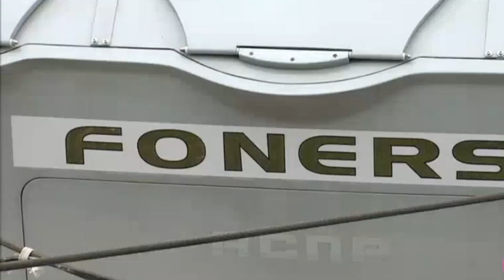FASTEST Superyachts - 2023 Update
Welcome back to Yacht News!
Are you ready to experience the thrill of the fastest yachts on the water? In this video we will go on a journey through the top 10 fastest yachts of 2023. Some of these vessels were launched over 30 years ago(!), but they still remain at the top of their game, competing with the most modern superyachts on the water.

Let’s start with Chato, an 85 feet long superyacht built by Italian shipbuilder Baglietto, with a maximum speed of 57 knots. Next up is the Azimut Atlantic Challenger, a 88 feet long yacht built by Benetti, powered by four CRM diesel engines with a combined 7,400 horsepower and can travel at a top speed of 60 knots. The list goes on with Jet Ruban Bleu, Brave Challenger, Kereon and many more.

Join us for an exhilarating ride as we unveil the details and specs of each yacht, including their cruising range, horsepower, and speed. You’ll discover how some of these yachts were built with the Blue Riband challenge in mind, while others were designed with carbon and kevlar materials for a lightweight and fast structure.

If you would buy a superyacht, what would be the most important key feature of your superyacht? Would it be size, comfort, speed, or something else? Well, since you are here, I expect it to be speed! Come, and let’s discover in this video the fastest superyachts in 2023!